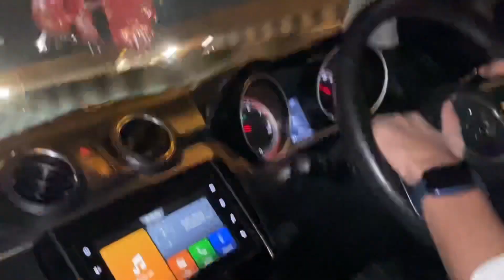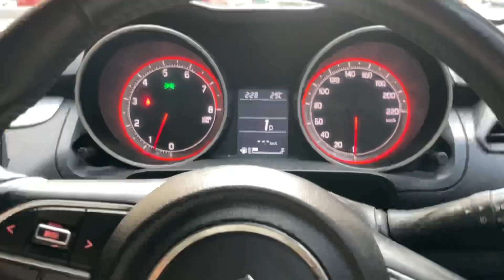Bade bhai ka janmadin 🎉 | Chakka jaam | Birthday vlog |full Systeeem 🔫